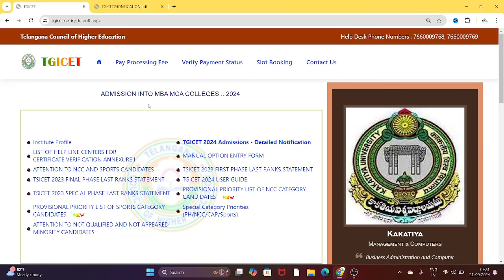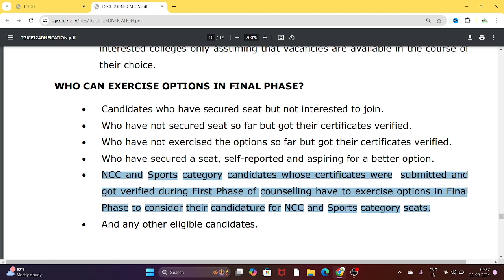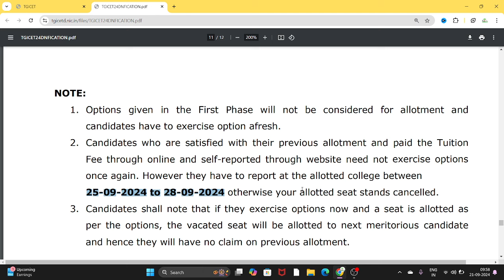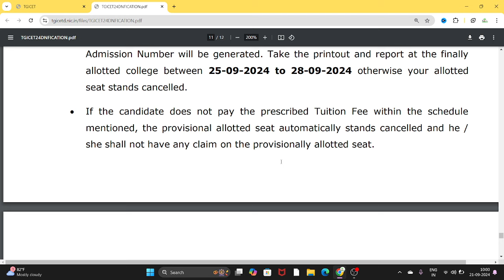who can attend final phase ? all doubts cleared / tg icet final phase / IQ ACADEMY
who can attend final phase ? all doubts cleared
tg icet 2024 final phase counselling
ts icet 2024 final phase counselling

FREE CLASSES FOR:
AP ICET
TS ICET
AP EAMCET
TS EAMCET
AP POLYCET
TS POLYCET
10TH CLASS MATHS
AP DSC
MATHS FOUNDATION CLASSES FOR SCHOOL STUDENTS
BIOLOGY CLASSES
PHYSICS CLASSES
CHEMISTRY CLASSES
DIPLOMA MATHS M1 M2 M3
BTECH MATHS
10TH CLASS SCIENCE

REGULAR OFFLINE TUITIONS FOR CLASS I TO CLASS X AND INTERMEDIATE
OFFLINE BATCHES FOR EAPCET / JEE MAINS / NEET

ADDRESS :
D NO: 571427-2, Near Akkadevathala Temple,St. Joseph's Jr. College Road,Akkayapalli,
KADAPA.